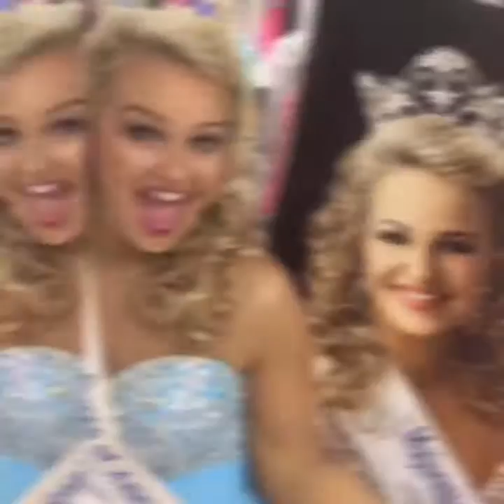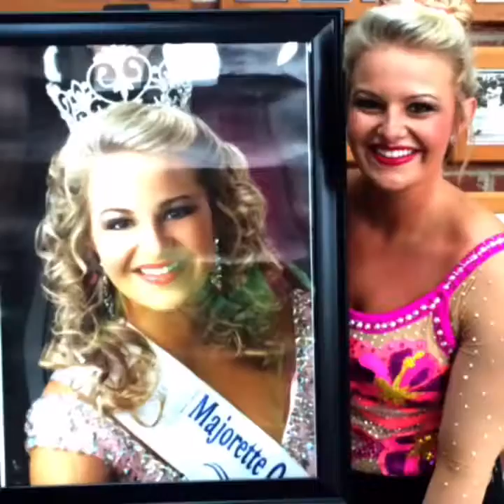Baton twirling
Majorette Queen of America 2016